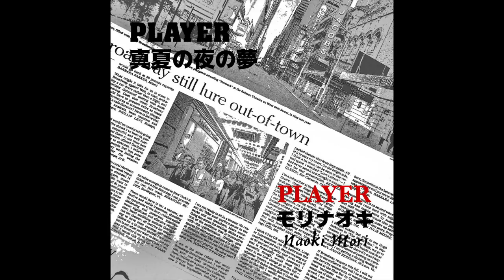モリナオキ〈PLAYER〉 NAOKI MORI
Words & Music  NAOKI  MORI